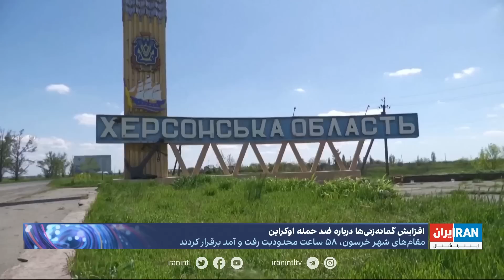افزایش گمانه‌زنی‌ها درباره ضدحمله اوکراین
افزایش گمانه‌زنی‌ها درباره ضدحمله اوکراین؛ مقامات کی‌یف از پایین بودن دستاوردهای ضدحمله اوکراین نگرانند.

محسن ایزدی، ایران اینترنشنال، گزارش می‌دهد.